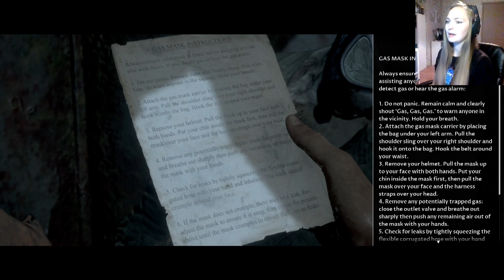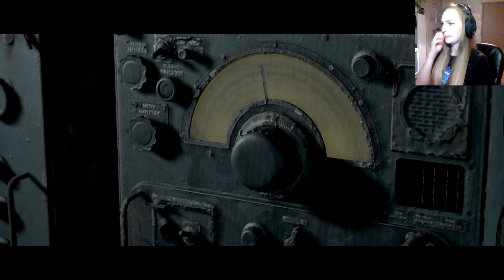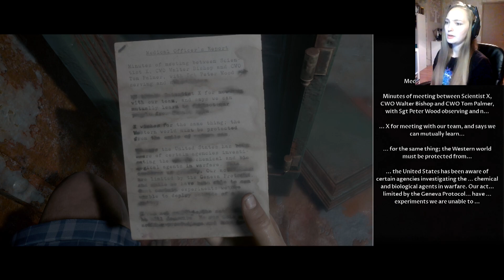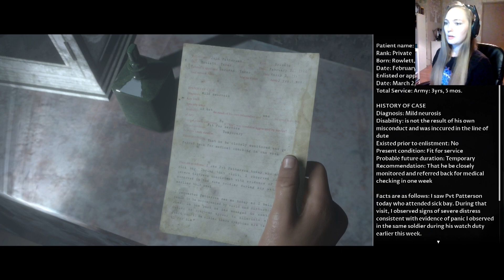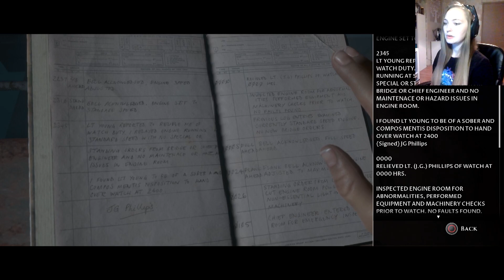THE ENDING THAT I'VE WANTED | The Dark Pictures Anthology: Man Of Medan GAMEPLAY PART 4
The Dark Pictures Anthology: Man of Medan is an interactive drama survival horror video game developed by Supermassive Games and published by Bandai Namco Entertainment. It is the first of eight planned installments in The Dark Pictures Anthology series, and was released for Microsoft Windows, PlayStation 4 and Xbox One on 30 August 2019. A successor, Little Hope, is set to be released in 2020.

The main plot of Man of Medan is presented as an unfinished story in the possession of the omnipresent Curator (Pip Torrens), who requests the player's assistance in completing it. Decisions made by the player alter the outcome of the story and the fates of its characters.

The Curator's story centers on five individuals partaking in an underwater diving expedition to find a submerged WWII plane wreck in the South Pacific Ocean: brothers Alex (Kareem Alleyne) and Brad Smith (Chris Sandiford), Alex's girlfriend Julia (Arielle Palik), Julia's brother Conrad (Shawn Ashmore), and Félicité "Fliss" DuBois (Ayisha Issa), the captain of the group's dive boat. The expedition quickly turns dangerous, however, when the five are taken hostage by pirates Olson (Kwasi Songui), Junior (Chimwemwe Miller), and Danny (Russell Yuen). Against their will, the group is brought to a large ghost ship – the fabled Indonesian Ourang Medan – where their worst nightmares become reality. With their safety threatened, their sanity tested, and their survival at stake, the five must make swift life-or-death choices that could either lead them to freedom or cause them to suffer fatal consequences.

Schedule:
Monday - Saturday 4PM BST
Sundays I catch up on editing.

-A